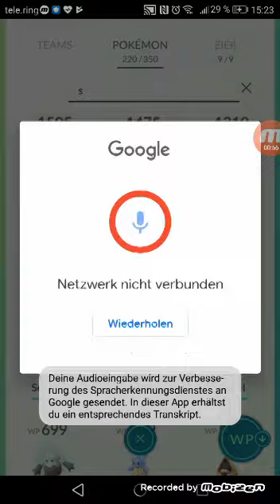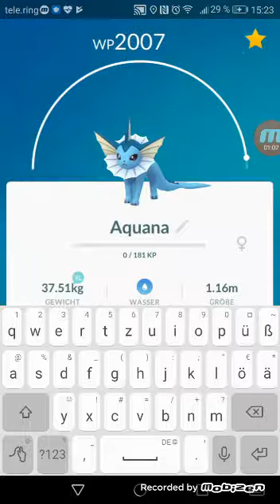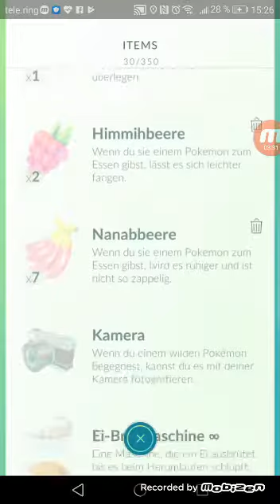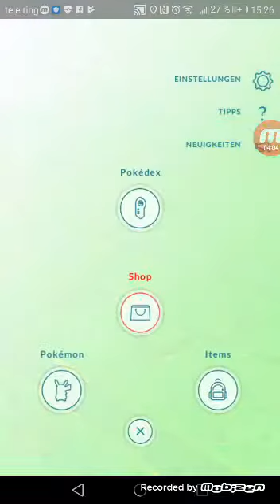Rexblisar sieht nice aus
Video von Bastian